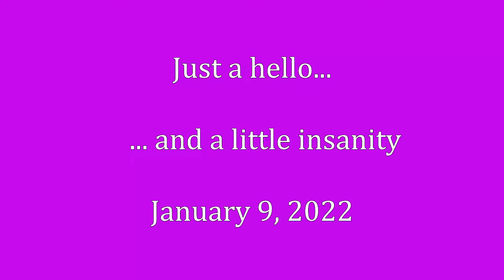#30 Foggy Michael's Video Journal January 9, 2022 Karma #30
by Foggy